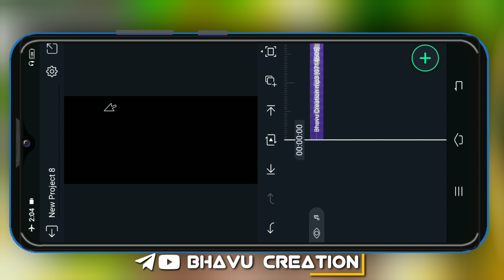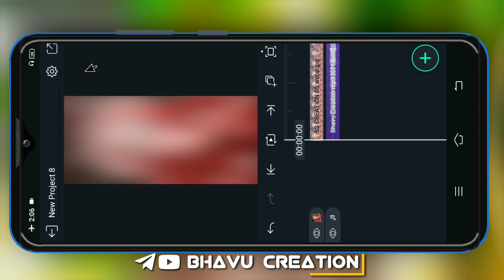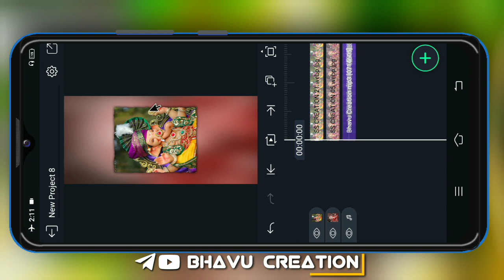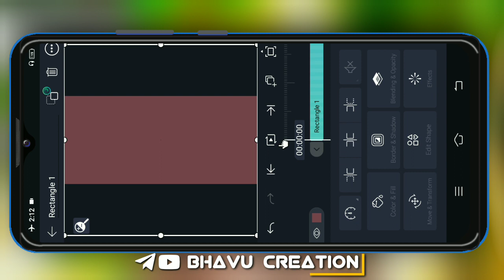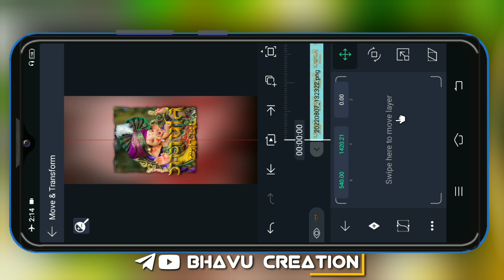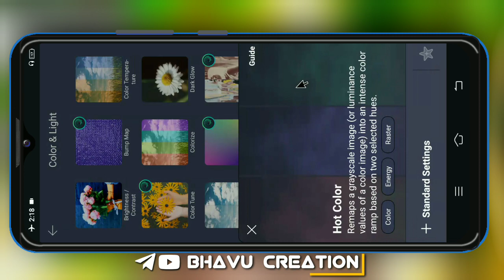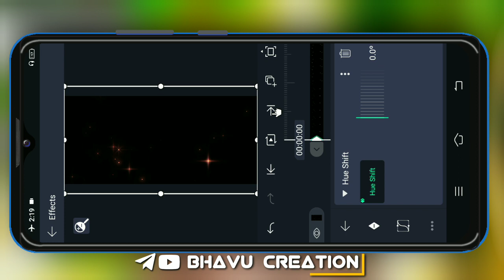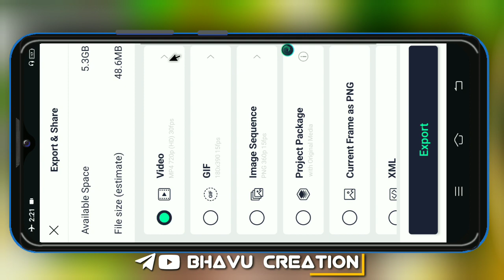ગણપતિ બાપ્પા માટે સ્ટેટસ બનાવતા શીખો !! Coming soon Ganpati Status Editing Gujarati 🙏 Alight Motion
☑️ Your Queries --
2021
song
new
motion 2022
ganpati bappa status 2022
ganpati bappa status coming soon
2022
ganpati bappa coming soon status 2022 editing alight motion
bhavucreation @AB Creation @Hp Technical @Ritesh Editing @BHAVU CREATION